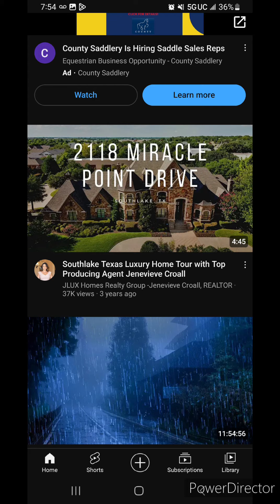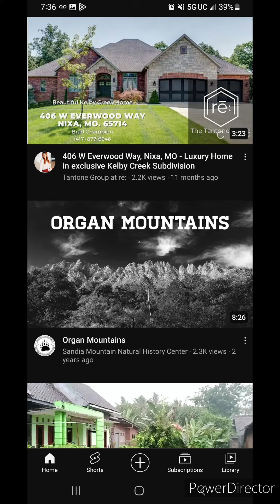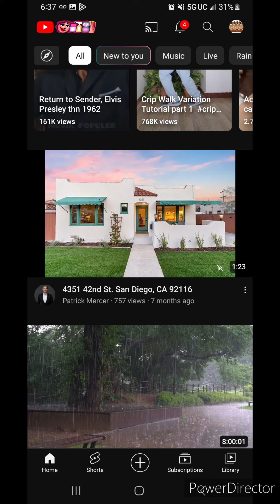MORE IDENTITY THEFT CLONES LIARS THIEVES SCAMMERS THAT'S TOUCHING ME ON COMPUTERS AND PHONES